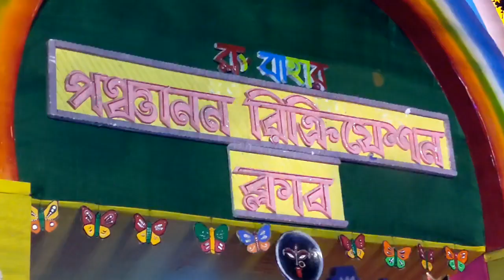Kalipuja: পঞ্চানন রিক্রিয়েশন ক্লাবের ১২ হাত কালী দেখতে ভিড় দর্শনার্থীদের, মহিলাদের হাতে তৈরি মন্ডপ